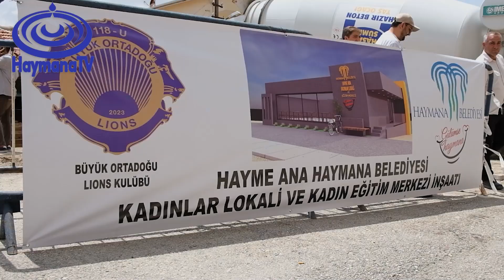HANIMLAR LOKALİ TEMELİ ATILDI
İlçe merkezinde kadınlara yönelik projeler kapsamında Ziraat Bankası yanında bulunan lavabolar yıkılarak yerine daha geniş kapsamlı Hanımlar Lokali yapılıyor.
Açılışta konuşan Haymana Belediye Başkanı Levent KOÇ;
"Haymana merkezimiz adına, yapılabilecek en büyük sosyal proje olan HAYME ANA KADINLAR KONAĞI’nın temelini attık, ilçemize hayırlı olsun. 15 Ağustos’a kadar yeni yeriniz hazır olacak.
Kırsalı merkezinin 4 katı büyüklüğe sahip olan ilçemizde kadınlarımız, yazın sıcağında, kışın soğuğunda eşlerini araç içinde beklemeyecek; çalışanları kadınlardan oluşan konaklarında hoşça vakit geçirebilecekler." dedi.

Ankara Haymana'da siyaset, ekonomi, spor, hayat, eğitim, sağlık haberlerini en güncel şekilde sunan, Haymana'nın en hızlı ve güvenilir interaktif haber sitesine hoşgeldiniz. Haymana'nın Dünya Açılan Penceresi HaymanaTV